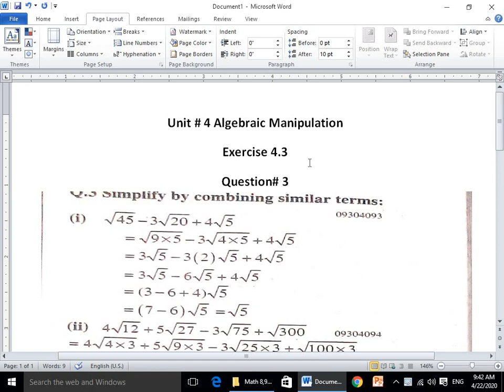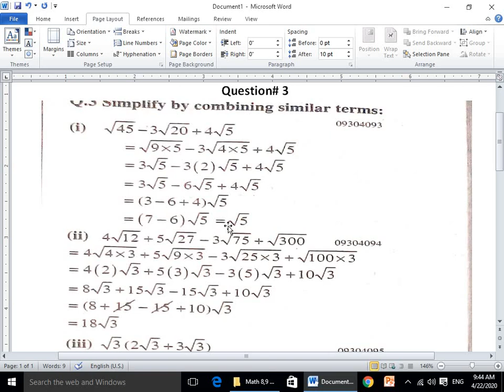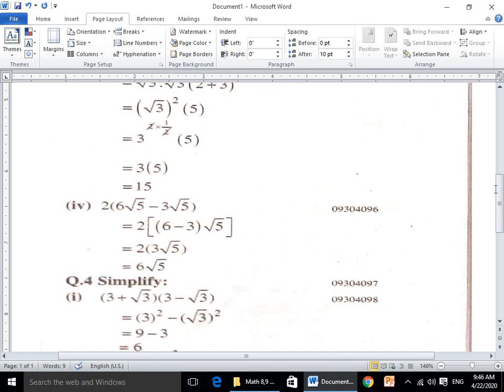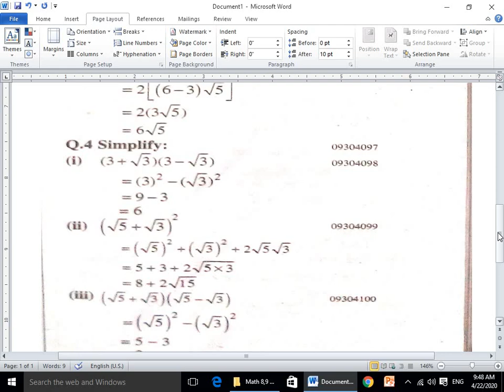9th Math 2nd Week Clip 1 Ref:29